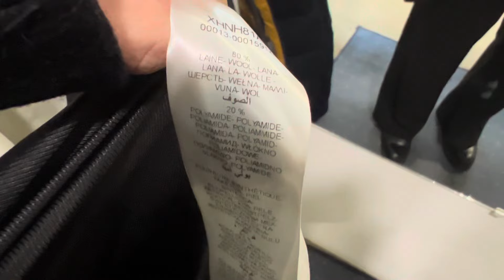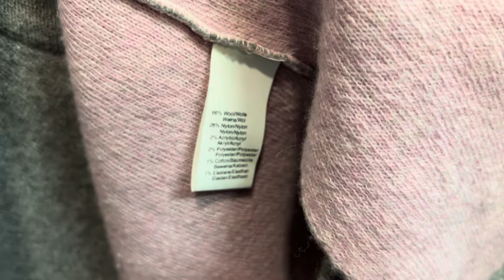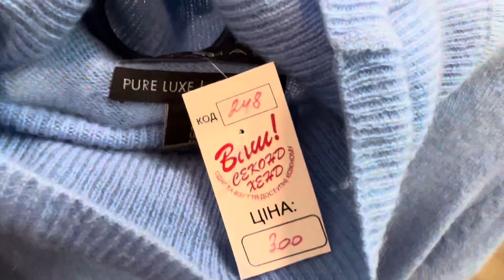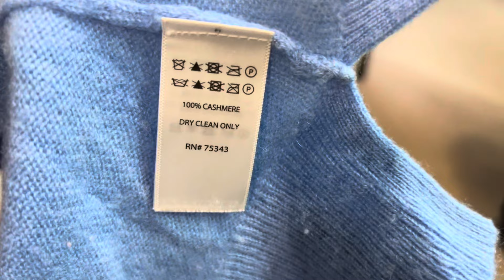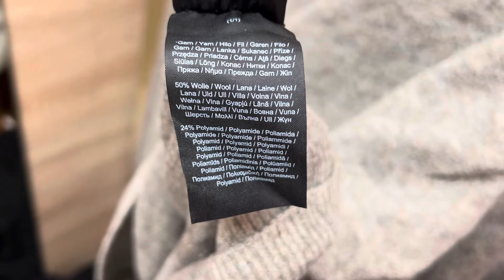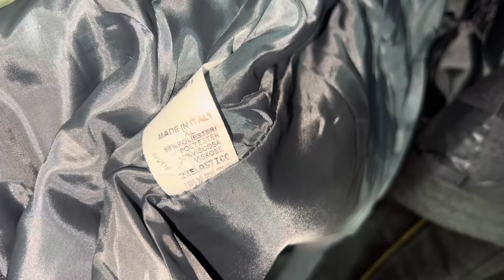Супер знахідки в Секонд Хенд / Vlog Second Hand